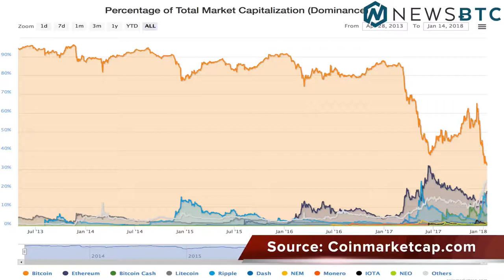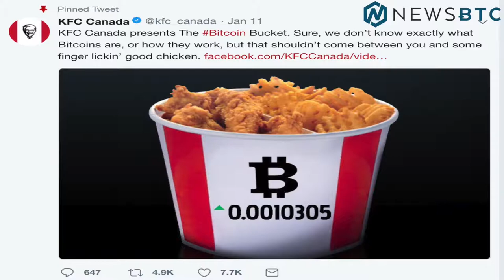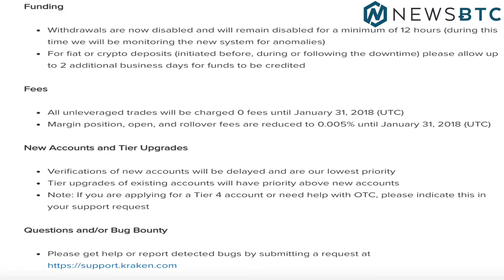NEO Continues To Surge - KFC Canada Introduces Bitcoin Meal - Sweden To Issue Crypto - NewsBtc -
The total cryptocurrency market cap fell a bit since it reached a record high around a week ago of over $832 billion. So let’s take a closer look.

On January 15th 2017, it was over $15 billion, today it is just under $700 billion. Bitcoin’s dominance on the cryptocurrency market continues to decline. This time last year it dominated around 85% of the total cryptocurrency market. Ethereum’s dominance is moving closer to 20%. Ethereum jumped past $1,400 this weekend before falling lower again. And let’s take a look at NEO as it hit an all-time high of $144 on Saturday January 13th. On December it was only $35 but it continued to skyrocket throughout the month. NEO started this year at around $75 on January 1st and we saw it continue its path of success, so will we see it continue to surge or will it experience a pull back anytime soon?

And let’s check out some of crypto news. KFC Canada has introduced a $20 meal called the Bitcoin bucket that you can buy with bitcoin.

HBSC economic analyst James Pomeroy believes Sweden could be the first nation to issue their very own cryptocurrency.

Cryptocurrency exchange Kracken is back online after experiencing some downtime this week.